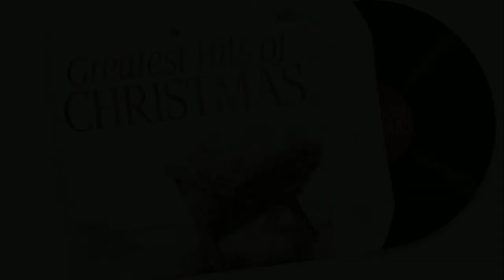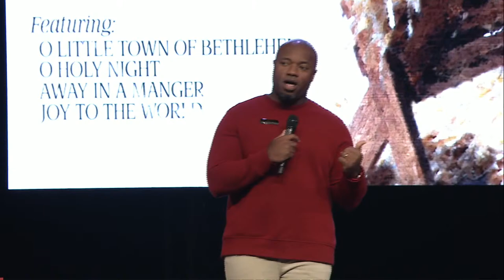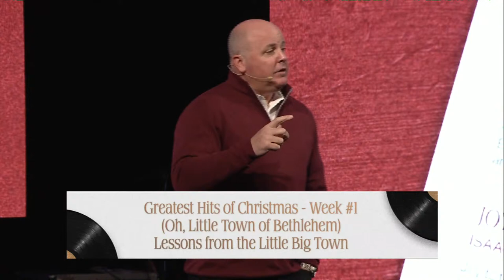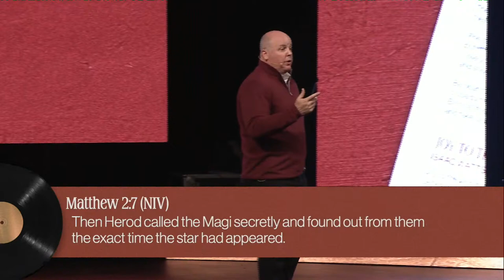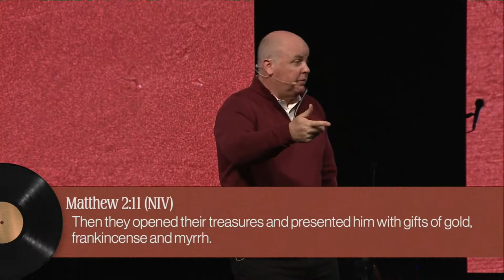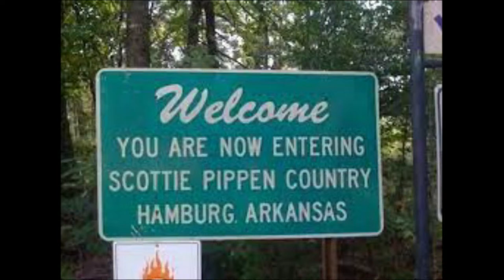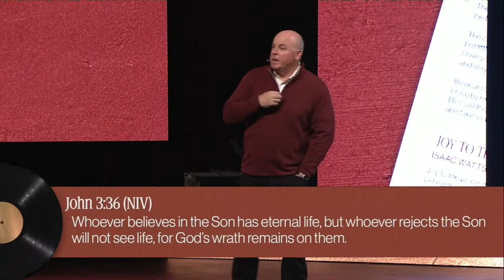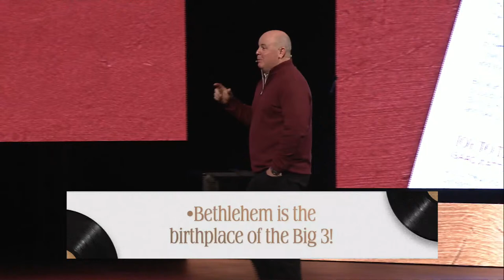Greatest Hits of Christmas | Week 1 | Lessons from the Little Big Town | 2nd Service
New Vision Online